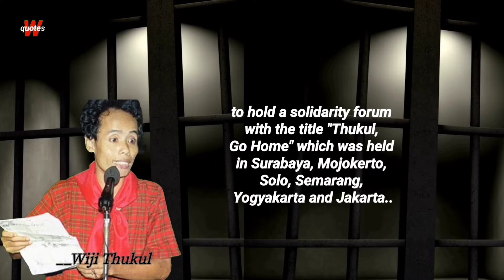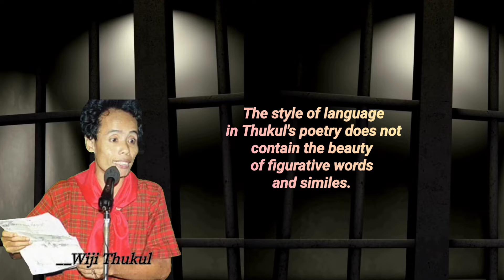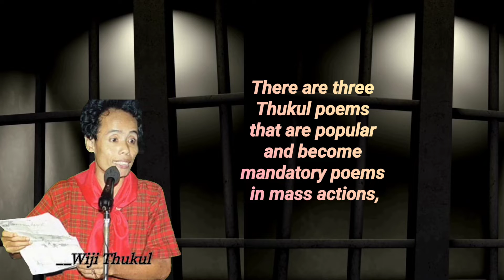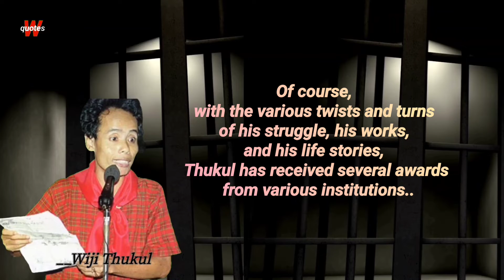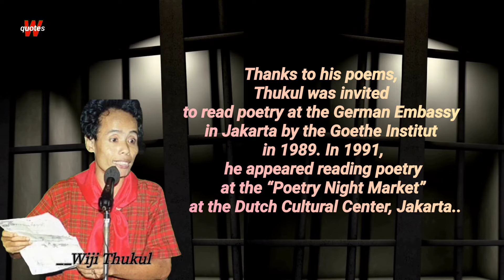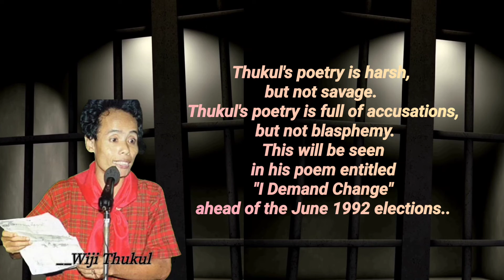The disappearance of Wiji Thukul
On 27 July 1996, there was a forced takeover of the Indonesian Democratic Party (PDI) DPP office on Jl. Diponegoro 58 Central Jakarta, which at that time was controlled by supporters of Megawati Soekarnoputri..

The raid was carried out by Soerjadi (the General Chairperson of the PDI Congress version in Medan) who was assisted by the police and ABRI. The riots spread in several areas in Jakarta. Several buildings and vehicles caught fire..

The government at that time accused PRD activists of being behind the riots. As a result, the PRD was disbanded, activists were thrown into prison, a number of other activists were kidnapped, arrested, and forcibly disappeared..

Let's follow the story, hopefully useful and can inspire us all..